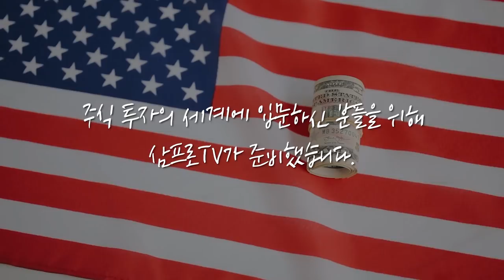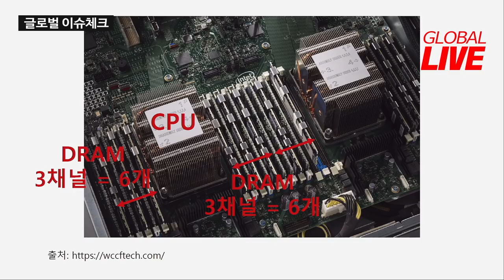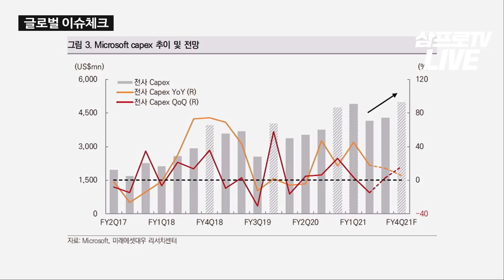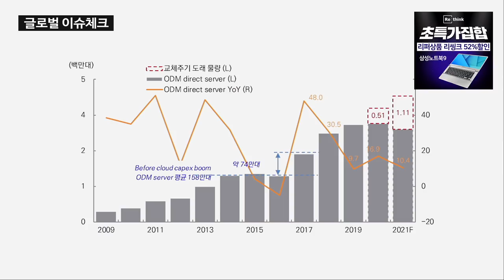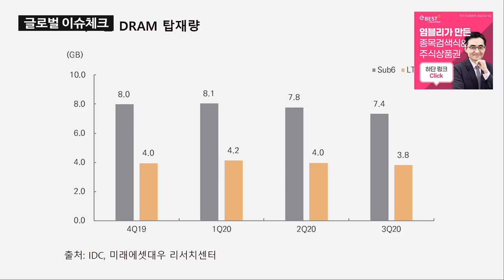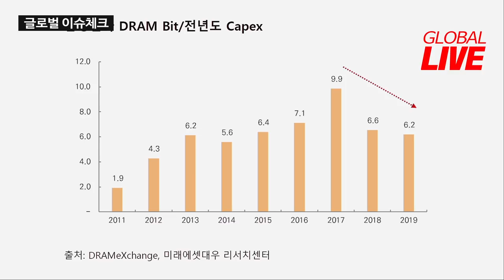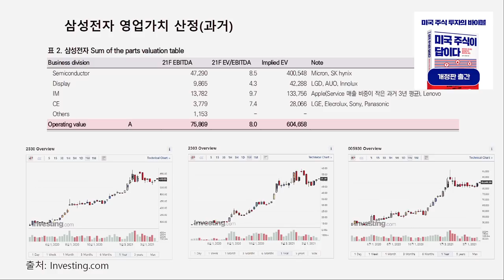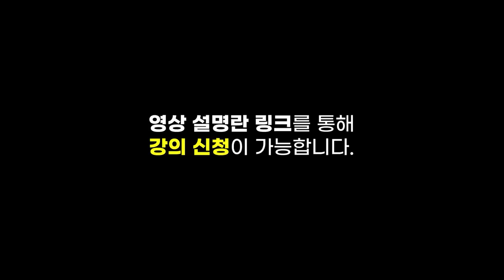[글로벌 이슈체크] 안드로이드폰의 5G 침투율 증가.. D램의 수요 상승 여력 많이 남았다? f.미래에셋증권 김영건 선임연구위원